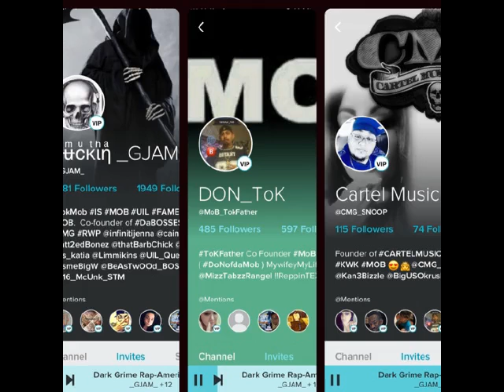Who the f*ck are you ft TokFather & Snoop